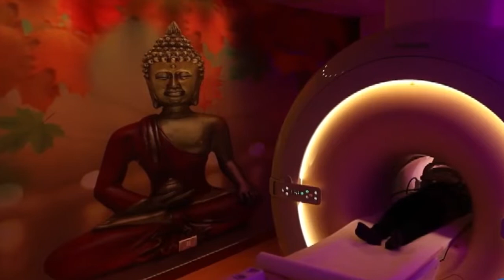चार दिन हो गए अब भी नहीं मिला पुलिस को दीपक का सिर || First byte.tv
बिना सिर की लाश से गांव में सनसनी फ़ैल गई है

पुलिस को न दीपक का सिर मिला और न आरोपी के पास तक पहुंच पाई है

पुलिस जांच पाया गया ,दीपक का किसी विशेष समुदाय के युवती से प्रेम प्रसंग चल रहा था

दीपक का अंतिम संस्कार बिना सिर मिले ही करा दिया था

छानबीन के लिए कई बुल्डोजर,नाले में से पानी निकालने के लिए पंप लगाया है

सपी देहात केशव कुमार,एसएसपी रोहित सिंह घटना का जल्द ही खुलासा करेंगे